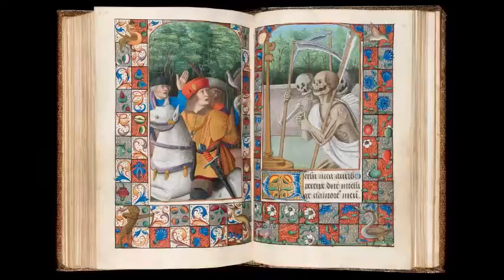PC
PC Turbine Hall